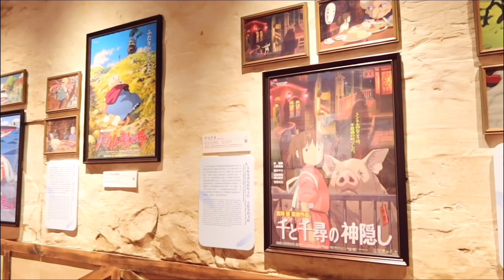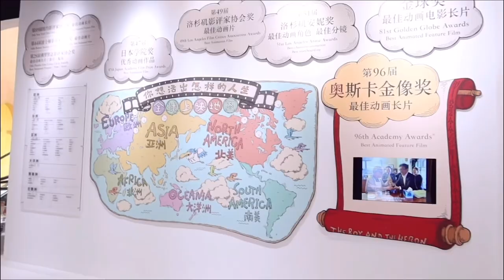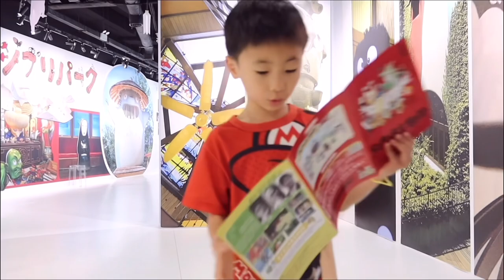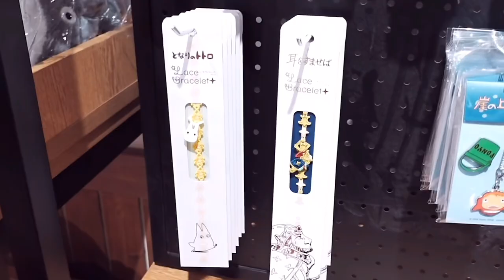6월의 상하이 일상 지브리 스튜디오 전시 보고 햄버거 유니버시티 | 중국 상하이 브이로그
6월에 아이와 함께 보러간 지브리 스튜디오 전시 기록입니다 :)